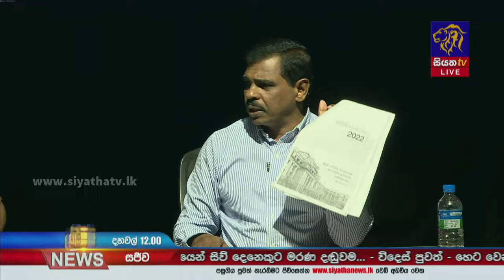ආර්ථිකය හා ණය පිළිබද මත ගැටුමින් සුළිය දේශපාලන සංවාදය උණුසුම් වෙයි | Siyatha News